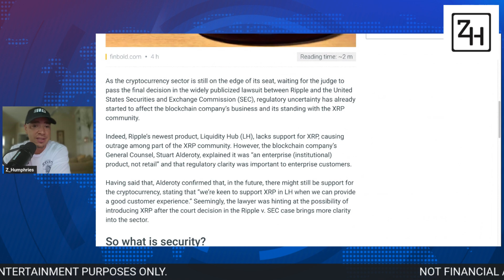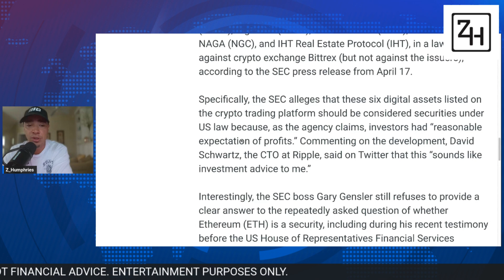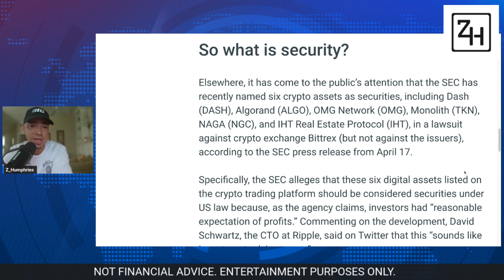XRP RIPPLE - THIS IS RIDICULOUS!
XRP RIPPLE - THIS IS RIDICULOUS! XRP VS SEC LAWSUIT UPDATES AND OVERALL UPDATES WITH THE SEC DEEMING XRP AND ALGORAND SECURITIES NOW. WHAT DOES THIS MEAN FOR XRP?